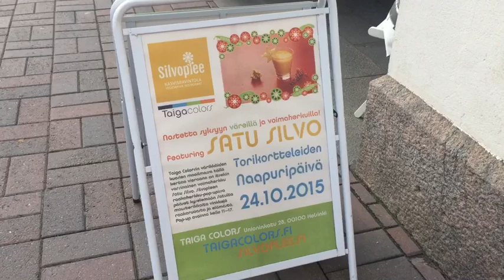Satu Silvo ja ihmeitä tekevä luomuruoka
Maiju kävi tutustumassa Taiga Colorsin myymälän popup-kahvilassa Silvopleen ihaniin raakaherkkuihin. Satu kertoo mitä Silvoplee tarjoaa ja Jutta kertoo mitä Taiga Colors valmistaa. Upeita naisia molemmat.